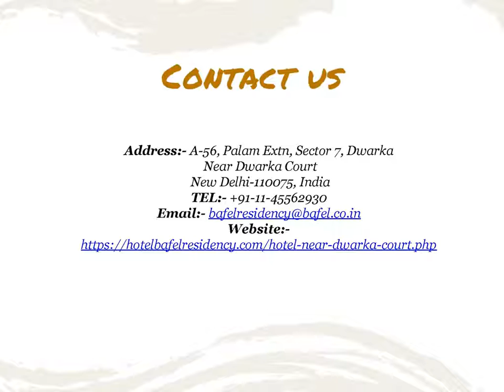Best Hotel near Dwarka Court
Book a room in the Best Hotel near Dwarka Court, Hotel BAFEL Residency which provides specialized AC rooms, Wi-Fi, doctors on call and Hygienic Washrooms. Enjoy a pleasant stay with BAFEL Residency.